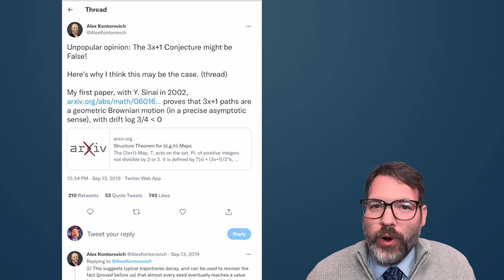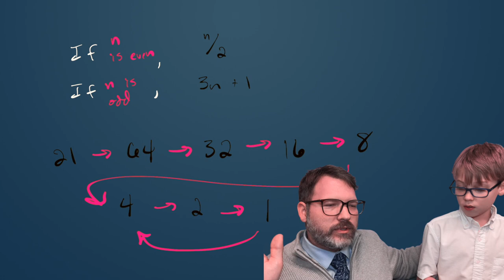The Collatz Conjecture: Easy Enough for a 3rd Grader, Hard Enough for Terry Tao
The Collatz Conjecture has been called the simplest math problem no one can prove. It has captivated mathematicians for two generations. In today's Math Minute (the fiftieth Math Minute!), I want to look at just what is so surprising about the Collatz Conjecture, and talk about a few ways it might eventually be proven true or false.

If you'd like to take a look at Alex Kontorovich's thread on Twitter about Lothar Collatz's conjecture, you can find that If you'd like to see the Numberphile video on the conjecture, you can find that This is a beautiful problem in number theory, and I hope you enjoyed the video.

randolph college is the best